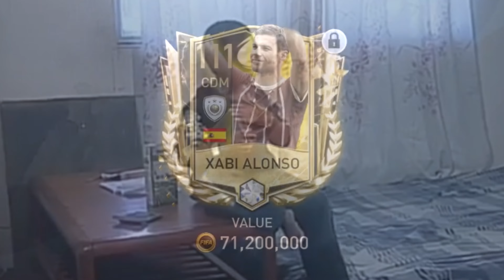GUESS WHO!!!..🤩You WILL BE JEALOUS ON ME AFTER WATCHING THIS😜… TOTS PACK OPENING IN FIFA MOBILE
You WILL BE JEALOUS ON ME AFTER WATCHING THIS😜… TOTS PACK OPENING IN FIFA MOBILE

Fifa mobile pack opening. I got the best RW Iin fifa mobile. Fifa mobile pack opening meme. Fifa mobile funny pack opening. Best funny pack opening video. Fifa mobile tots pack opening. Fifa mobile tots. New tots event in fifa mobile.

Download FIFA Mobile Japan

fifa mobile meme
TOTY Honourable Mentions
Ea sports meme
Ea meme
Ea memes
Funny pack opening
Fifa mobile funny pack opening
pack opening
fifa mobile
ishowspeed fifa mobile
tarko yt
fifa pack openings
toty pack opening
fifa mobile memes
fifa mobile try not to laugh
fifa mobile toty pack opening
fifa mobile opening pack
try not to laugh fifa mobile
fifa mobile meme
fifa toty pack opening
fifa mobile pack opening
fifa mobile
fifa mobile meme
fifa memes
ishowspeed fifa mobile
fifa mobile pack opening meme
how to draw mbappe
ryan's world
toty fifa mobile
caylus